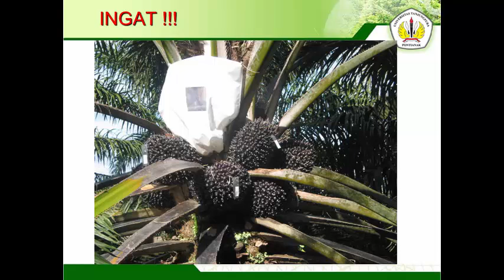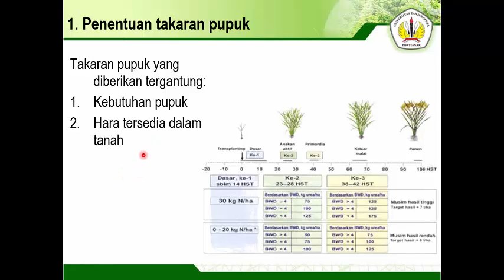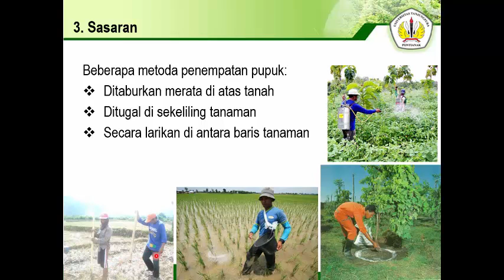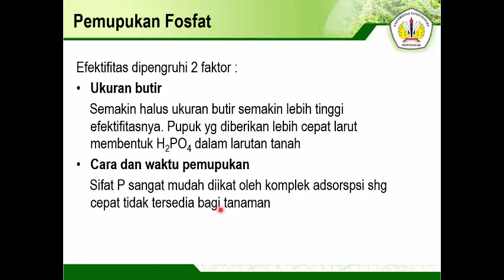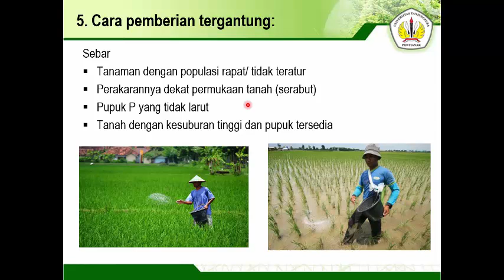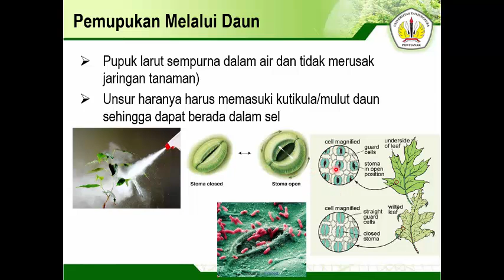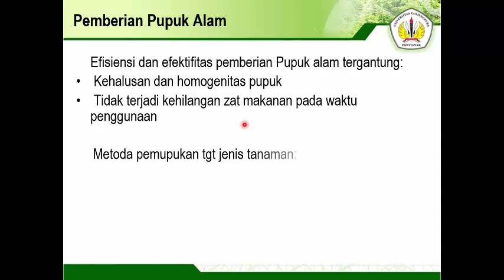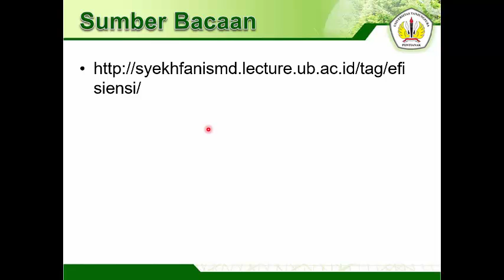Tata Laksana Pemupukan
Video ini  berisi tentang tata laksana pemupukan yang baik dengan memperhatikan aspek 7T